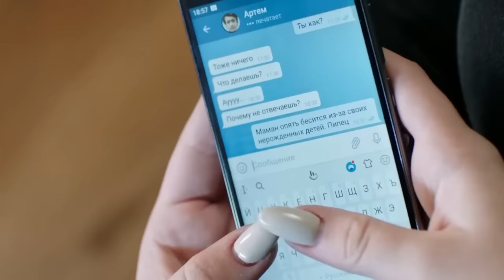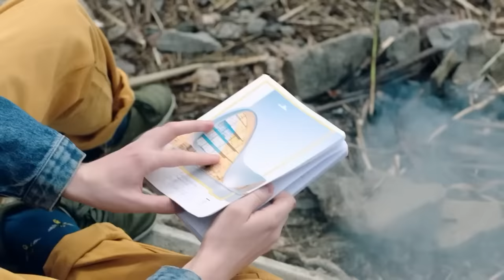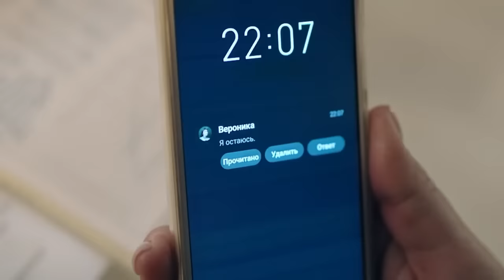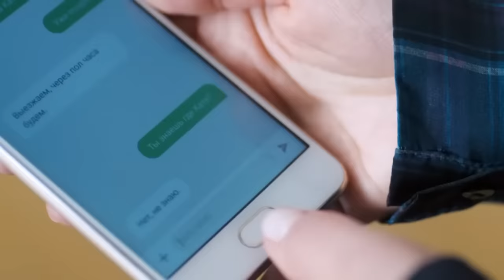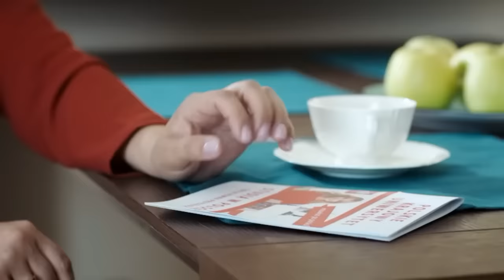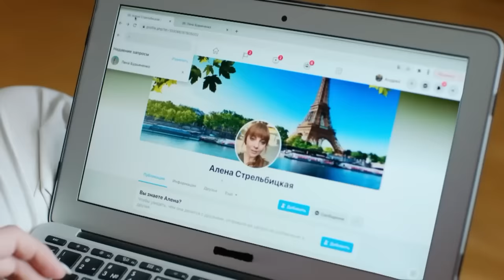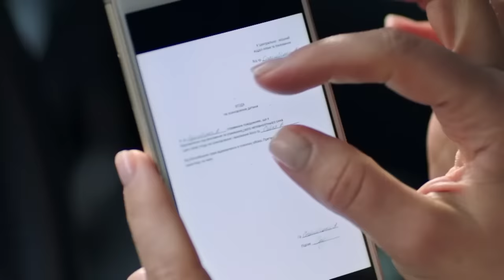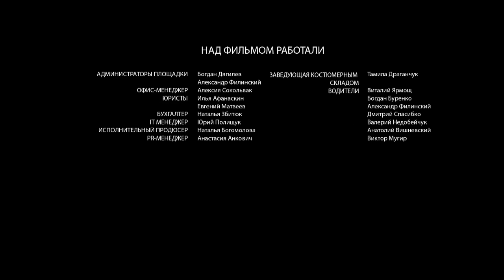Su marido la traicionó, perdió su trabajo,no tiene dinero!¿Cómo vivir?CONFÍA EN MÍ!Película completa